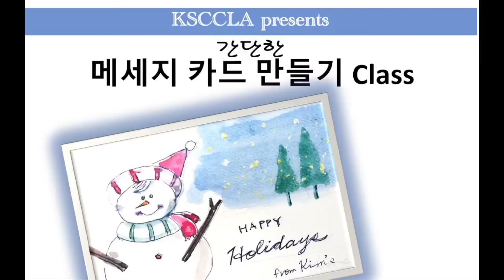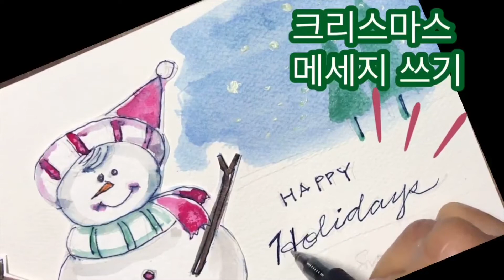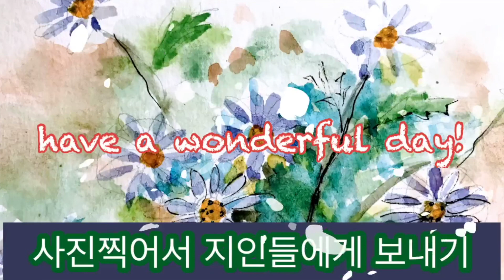Card Making (카드 만들기): Lesson 1: Christmas Card - Anne Kim (앤김)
In this first lesson of the Card Making Class, Instructor Anne Kim teaches how to make a beautiful Christmas card.

Chapters:
00:00 Introduction
00:18 Snowman Card
04:07 Flower Card

Considering the circumstances of the COVID-19 pandemic, classes are now resuming online. These classes have been made available to you by KSCCLA and OMC: Family Chapel volunteers.
코로나19로 인해 수업은 이제 온라인으로 재개됩니다. 이 모든 온라인 강의는 KSCCLA와 OMC : Family Chapel의 자원봉사자들의 도움으로 제공되고 있습니다. 이 채널을 구독하시고 향후 영상 정보는 웹사이트를 통해 확인해 주시기 바랍니다.